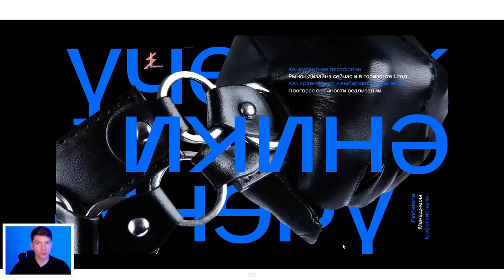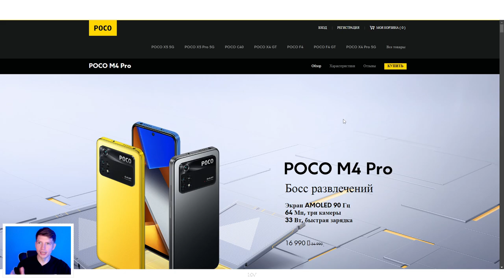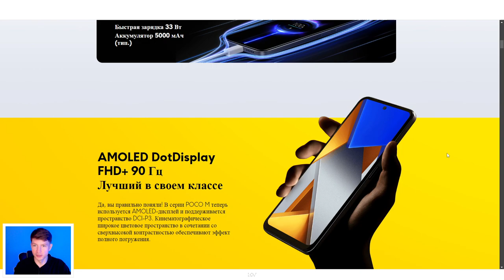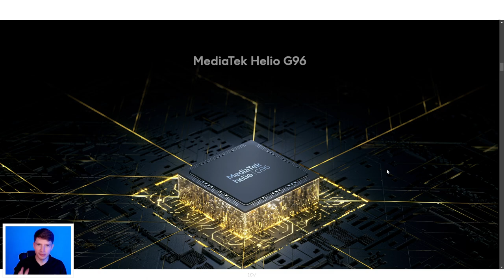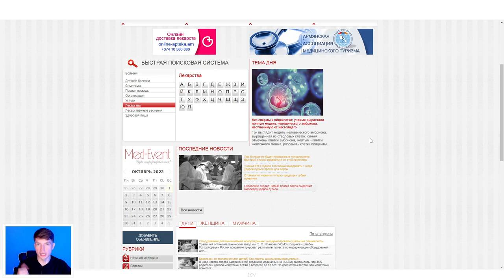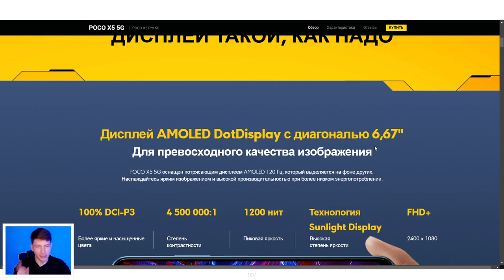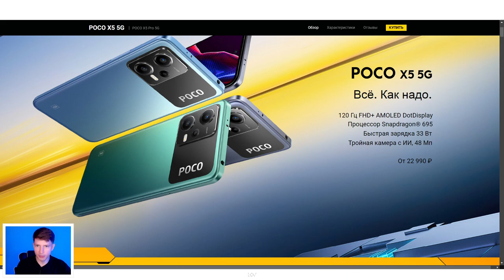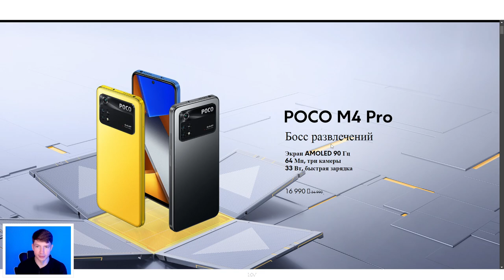Дизайн после вёрстки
Всем всего!